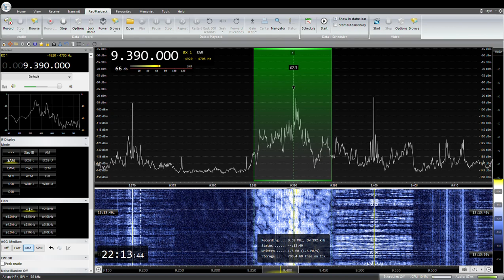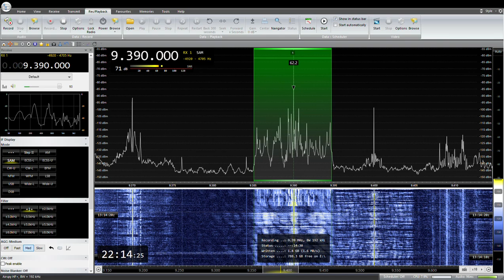9390KHz Radio Thailand Japanese 2023/ 06/ 10 22: 00 JST